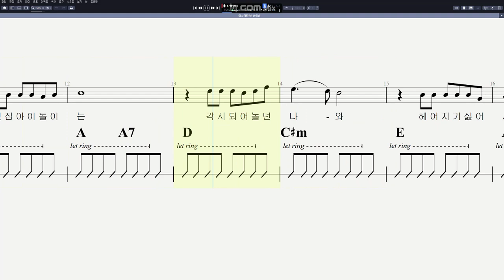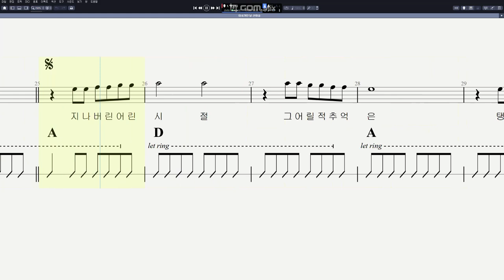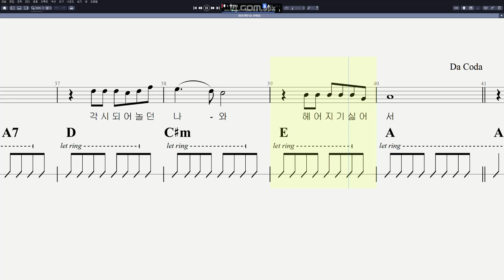산이슬 - 이사 가던 날